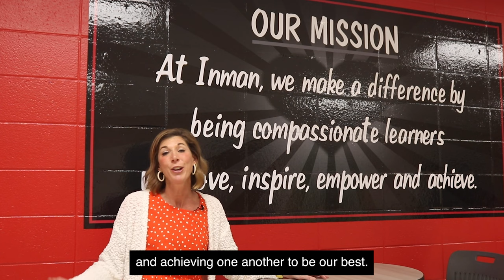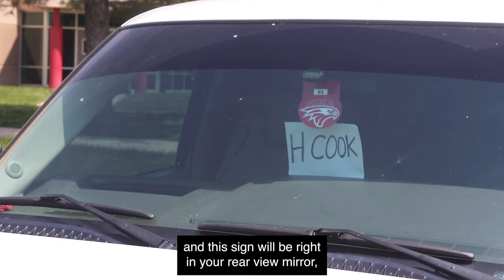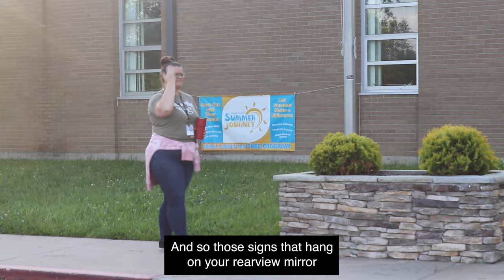Welcome to Inman!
The staff at Inman Intermediate is excited for the upcoming school year, and can't wait for students to walk back in the door and meet everyone. If parents or students have any questions about carline, lunch, or changing classes in the middle of the day hopefully this video will help answer any questions you may have.

Have a great summer, we will see you in August!